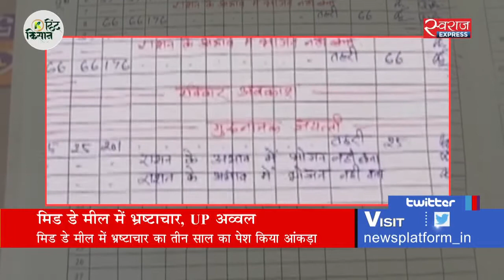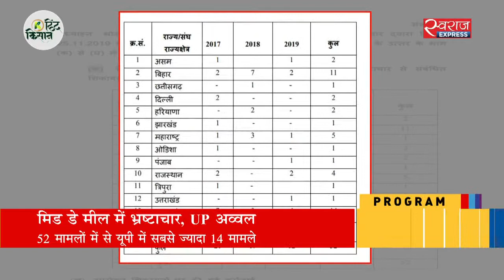मिड डे मील में भ्रष्टाचार, UP अव्वल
स्कूली बच्चों में पोषण स्तर सुधारने और उन्हें स्कूल तक लाने के लिए मिड डे मील योजना बनाई गई. लेकिन केंद्र सरकार के ही आंकड़े यूपी में इस योजना को लागू करने हकीकत उजागर कर रहे हैं. दिल्ली से बिलाल सब्जवारी की रिपोर्ट.